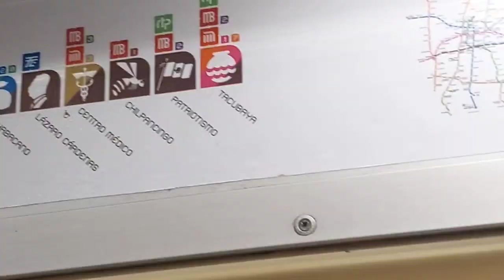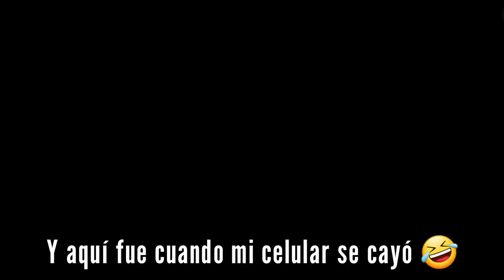🔥 TRAVIS SCOTT en MÉXICO 2023 🔥 *Sale mal* | Mosh Pit | Festival Ceremonia | LOLO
Fuimos al "Festival Ceremonia 2023" y tuvimos la oportunidad de presenciar a grandes artistas como a Travis Scott, Tokischa, Junior H, al Malilla y que se hiciera el Mega Mosh Pit jaja